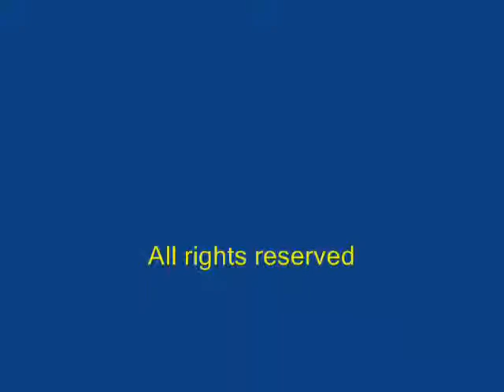FMQs090611_0001.wmv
Stewart Lochhead & Norrie Stewart discuss First Ministers Questions from Holyrood. 9th. June 2011